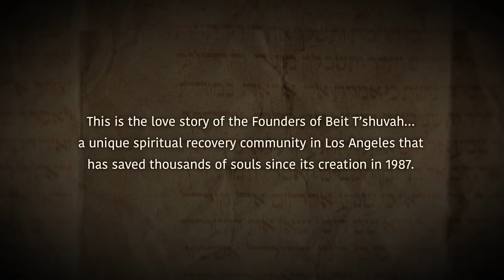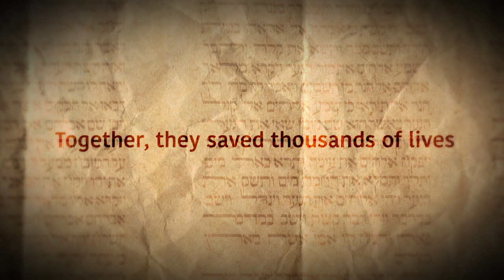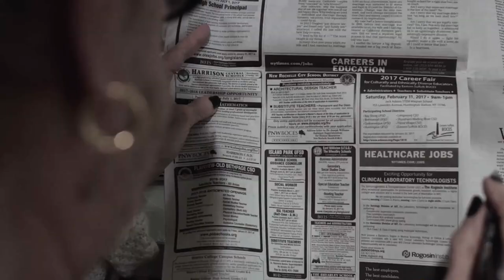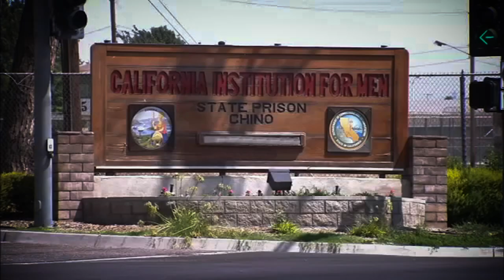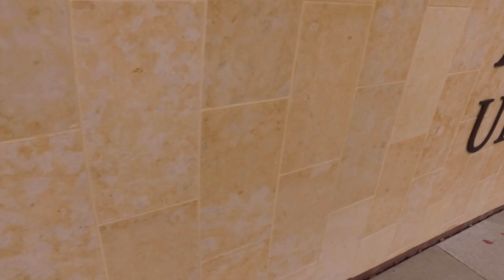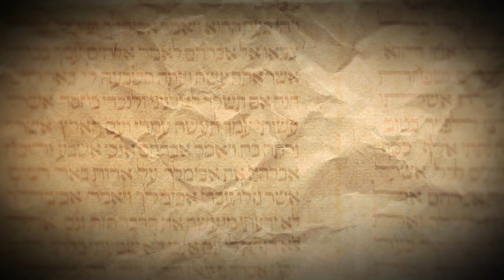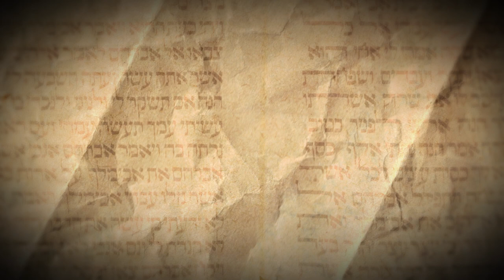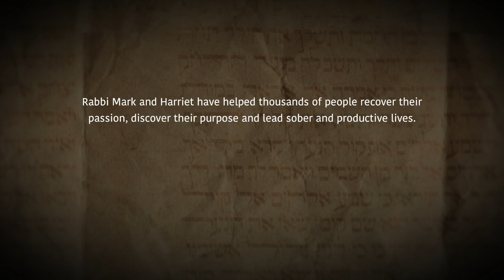The Jewish Jail Lady and the Holy Thief | Religion Documentary | Full Movie | Rabbi Borovitz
A feature-length documentary explores the troubled pasts of Rabbi Mark Borovitz and Harriet Rossetto, leading to the creation of Beit T’Shuvah, a unique global recovery center.

Stars: Rabbi Mark Borovitz, Harriet Rossetto
Directed by Victor Velle, Barry Rosenthal